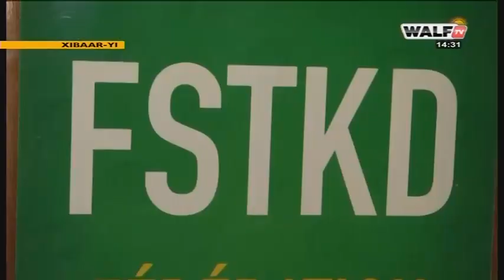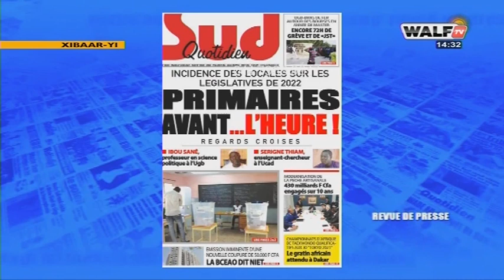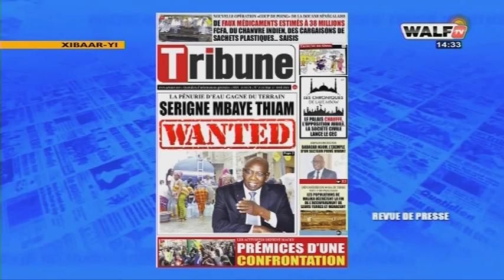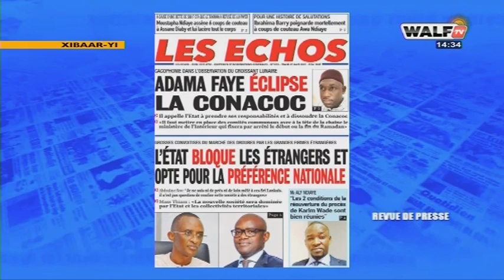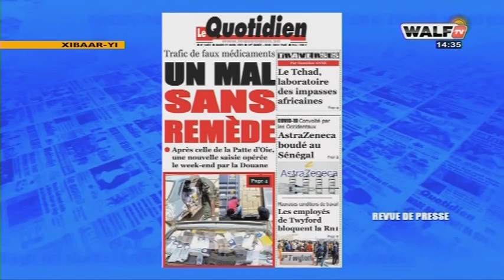Revue de Presse wolof commentée par Abdoulaye Bob